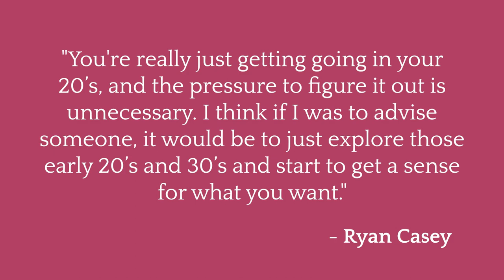Ep. 73 Ryan Casey "If I hear something twice, then I dig in"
This week I speak with Ryan Casey, who helps people take control of their wellbeing. He does this at his exercise-based wellbeing practice that features a combination of Muscle Activation Techniques™, Personal Training, and Coaching, all customized to help you meet the pursuits of your life. His practice has changed people's lives (including mine) for the better!

Muscle Activation Techniques™ requires looking at the body in a new way. Instead of observing the body in motion, Ryan pauses the motion and looks at its parts. He looks at how muscles work in small segments and has found that it's easier for people (of all walks of life and activity level) to address and manage a single part of the motion, rather than the whole. It is a non-invasive technique, designed to balance the muscular system of people of all ages.

So, you may be wondering, how did Ryan stumble upon Muscle Activation Techniques™? Ryan wrestled all through high school and college. But this left his body injured and in a lot of pain. After hearing about MAT twice over the course of a few years, his curiosity was piqued. When it transformed his life, he made a decision to share his knowledge with others.

You can learn more about Ryan and his wellness practice